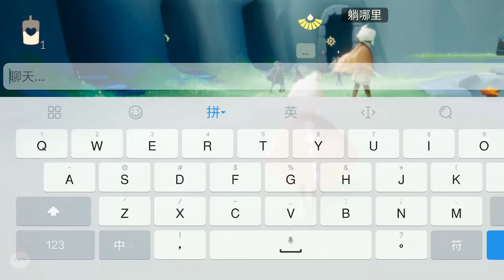光遇：云野出现广场舞3人组，3个小老头？